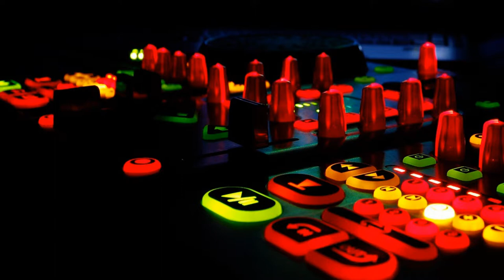Dj Mirelit -Summer Mix 2014